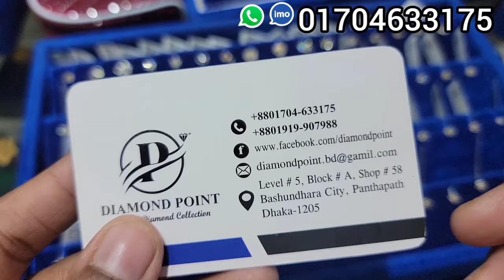সেরা দামে ডায়মন্ড নোজ পিন